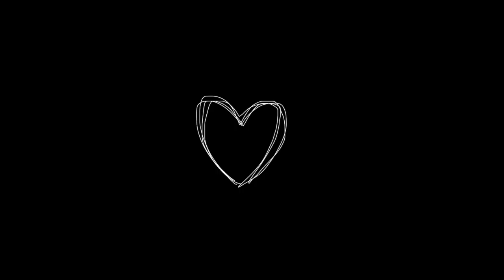I think I'm falling for you// meme// slowed down// vent//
It's ugly like always, I know